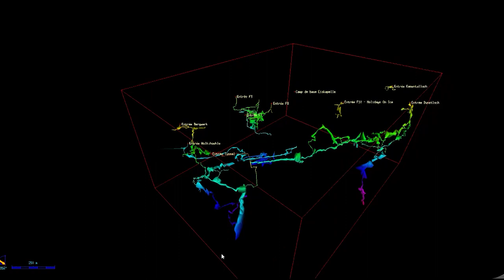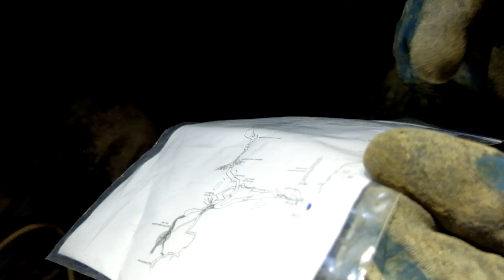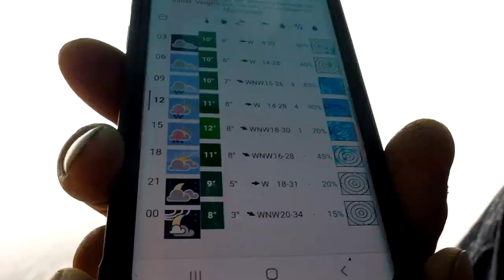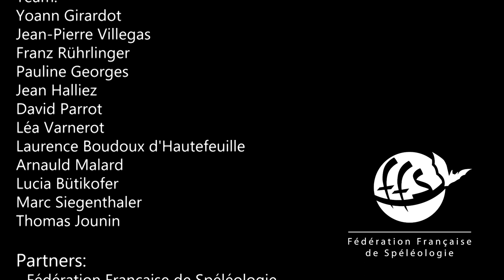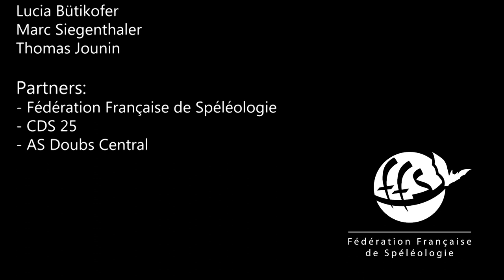Totesgebirge 2020 - Caving expedition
expédition spéléologique Franco/Suisse/Autriche, massif des Totesgebirge, Aout 2020.